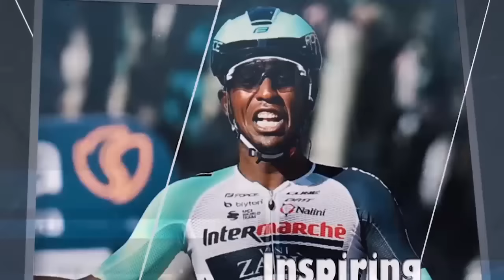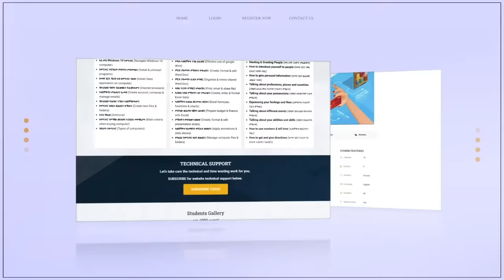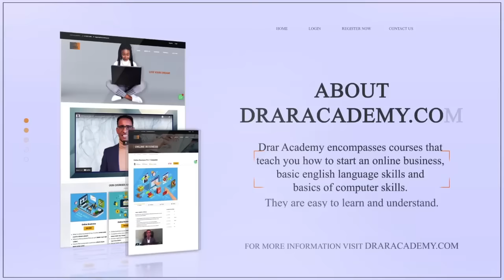ንቆልዑ ኣቦኦም ከምዝጸልኡን ከምዘይረኽቡን ምግባር መጻኢኦም ብከመይ ይጸልዎ - Kids without father figure ...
ናይ ዕቤት መጸሓፍቲ ምስእትደልዩ 👈 For Books